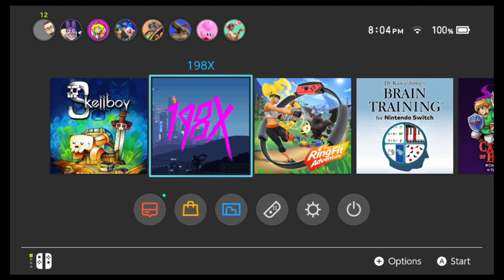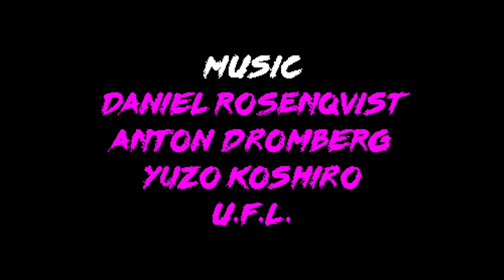Let's Play! - 198X (Nintendo Switch)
Like retro games? LOVE retro games? Then you're going to find something really special in Hi-bit Studio's 198X, a love letter to arcades and retro gaming.